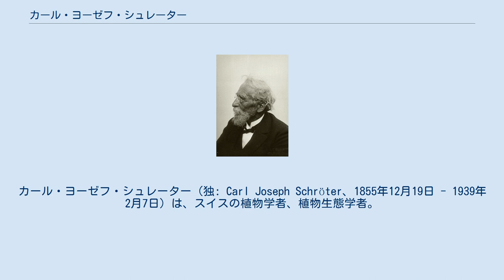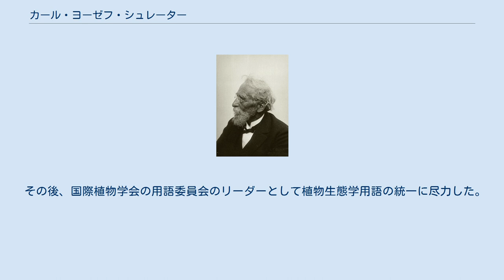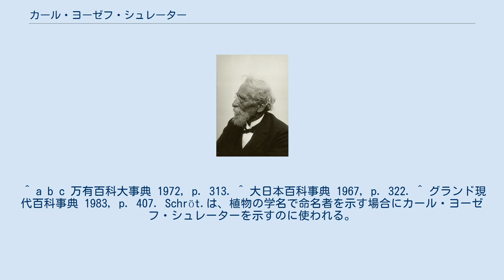カール・ヨーゼフ・シュレーター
カール・ヨーゼフ・シュレーター（独: Carl Joseph Schröter、1855年12月19日 - 1939年2月7日）は、スイスの植物学者、植物生態学者。
生まれはドイツのエスリンゲンである。
 アルプス山脈を中心とした高山植生の研究で名高く、フランスの植物学者シャルル・フラオーと共に、植物群落単位の基本として群集（Assoziation）を用いることを提議し、植物生態学に「個生態学」と「群生態学」を設けて植物社会学の発展に貢献した。
 1855年12月19日、ヴュルテンベルク王国（現ドイツ、バーデン＝ヴュルテンベルク州）のエスリンゲンに生まれる。
 スイス連邦工科大学の一つチューリッヒ工科大学に進学する。
 チューリッヒ工科大学では同国出身の植物学者カール・エドゥアルト・クラメールの助手となり、同国出身の地質学者、博物学者であるオズヴァルト・ヘールの後に1926年まで母校の植物学教授となる。
 1910年にブリュッセルで開かれた国際植物学者会議ではフランスの植物学者フラオーと共に、当時混乱していた植物群落の単位の基本とし、群集を用いることを主張し、その後、群系と対立して学会に認められた。
 その後、国際植物学会の用語委員会のリーダーとして植物生態学用語の統一に尽力した。
 1939年2月7日、チューリッヒで亡くなる。
 ^ a b c 万有百科大事典 1972, p. 313. ^ 大日本百科事典 1967, p. 322. ^ グランド現代百科事典 1983, p. 407. Schröt.は、植物の学名で命名者を示す場合にカール・ヨーゼフ・シュレーターを示すのに使われる。